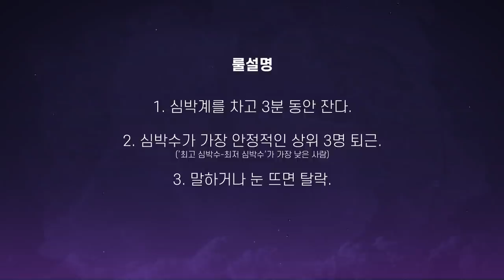[GOING MOMENT] 똑똑! 여기가 그 유명한 썰 맛집이라면서요?🗣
세븐틴의 모든 일을 꿰뚫고 있는 정한!😇
말투까지 똑같이 따라 하는 연기파 승관!🍊
한번 터지면 아무도 못 막는 TMT 우지!🍚

세븐틴 내 최고 썰 풀기 장인들의 과거 썰 모먼트😋